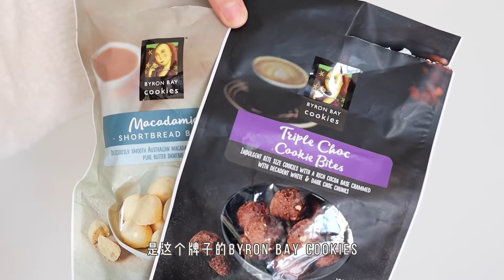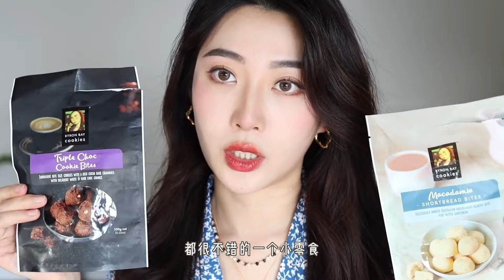❤️5-6月 爱用物 | 追剧必备小零食 | 妆前、高光笔、绝美腮红 | 百搭的美貌饰品 | 护发、洗面奶、抗老精华、眼霜、卸妆、护手霜 | jessieishere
⭐️在这里也能找到我-FOLLOW ME⭐️

✨今天的我✨

▪️串珠项链: Missoma
▪️金色吊坠项链: Missoma
▪️耳环: Missoma

⬇️视频中的产品信息⬇️

▪️ Byron bay cookies 夏威夷果/ 三重巧克力曲奇
▪️ Rekorderlig 草莓青柠 气泡9
▪️ 阿玛尼 黑款控油妆前啫喱
▪️ NYX 高光笔 #608
▪️ 花知晓 浮雕腮红 #03 古典芭蕾
▪️ Missoma 灵蛇系列金色耳环
▪️ Missoma 串珠项链
▪️ Missoma 金色吊坠项链
▪️ Byredo 护手霜 gypsy water
▪️ 卡诗 黑钻香氛护发油
▪️ Cosmetics 27- 全能修护精华
▪️ Dior 睡莲洗面奶
▪️ 娇韵诗 月光精华水
▪️ 资生堂 时光琉璃眼唇霜

❤️福利区- 长期有效折扣❤️

▪️LILYSILK可叠加网站折扣使用

▪️MOMMESILK 包邮,60天超长退换货

本视频无赞助.
部分链接为返佣链接
点击购买我会获得一点点的佣金，如介意的宝子们可选其他购买
*标为PR赠送品，视频中所描述均为真实感受，商家并无介入